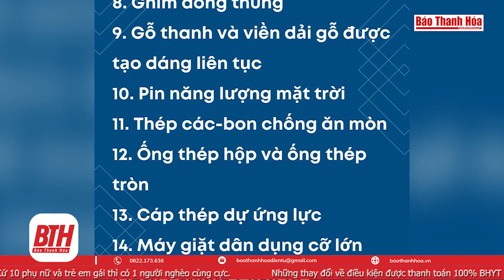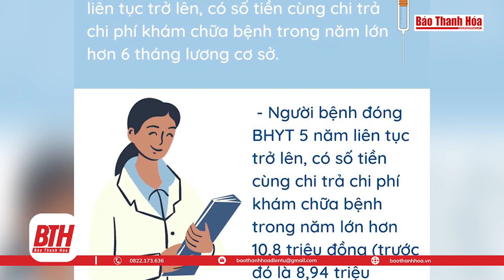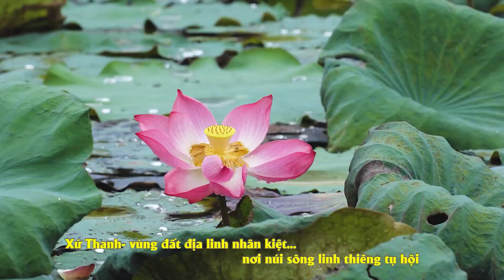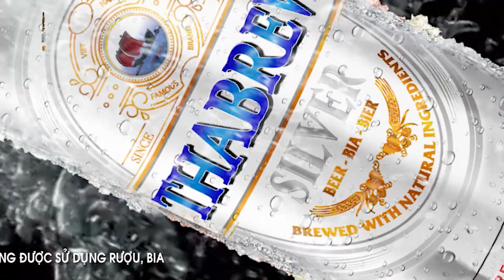Bản tin 18H 11.10: Nguy cơ xảy ra đợt mưa lớn, lũ quét ở Thanh Hóa